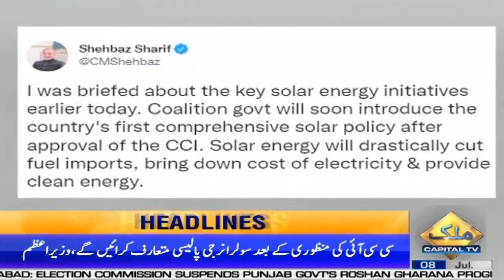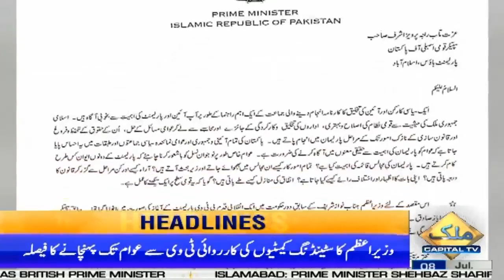01AM News Headlines | 8 July 2022 | Capital TV